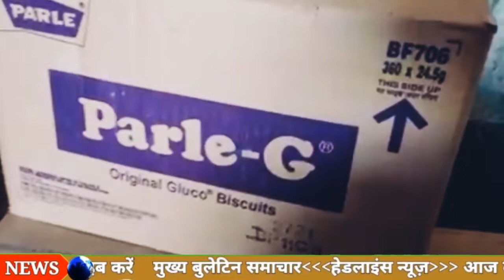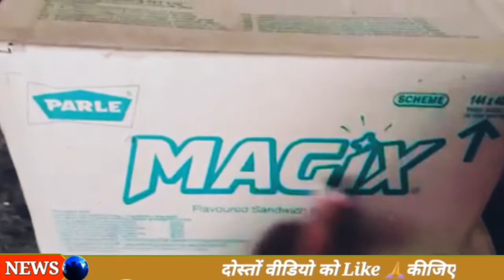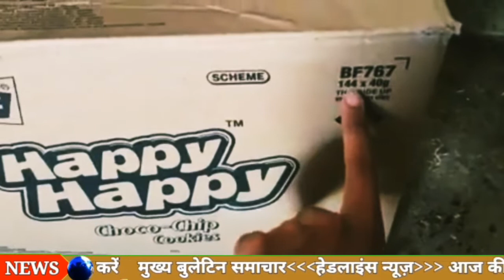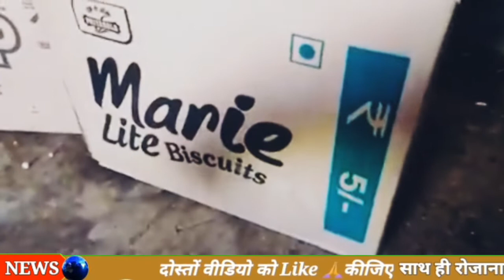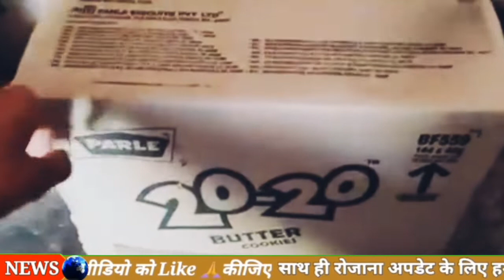biscuit wholesale market in Kolkata barabazar \ || Parle G biscuit price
1)Parle G biscuit wholesale market in Kolkata.happy happy biscuit.
2)biscuit wholesale market in Kolkata burrabazar.
3)wholesale biscuit market in Kolkata.
4)Piya Mere biscuit wholesale market price.
5)biscuit wholesale market Kolkata.
6)biscuit wholesale market in Bihar.wholesale biscuit market in Bihar.
7)wholesale biscuit market in Maharashtra.biscuit wholesale market in Rajasthan.biscuit wholesale market in Haryana.
7)biscuit wholesale market in Jharkhand.biscuit wholesale market in Rajasthan.
biscuit wholesale market in Haryana.biscuit wholesale market in Lucknow.biscuit wholesale market in Chennai.biscuit wholesale market in Bangalore.
biscuit wholesale market in Tamilnadubiscuit wholesale market in Asansol.biscuit wholesale market in Assam.
biscuit wholesale market in Darjeeling.biscuit wholesale market in Siliguri.biscuit wholesale market in Durgapur.biscuit wholesale market in Jamshedpur.

1)Anmol biscuit factory in Dankuni.
2)Patanjali biscuit factory.
3)Anmol Marie biscuit.
5)Anmol company ka distributorship Kaise len.Parle ji biscuit company distributorship.
Patanjali biscuit company distributorship.